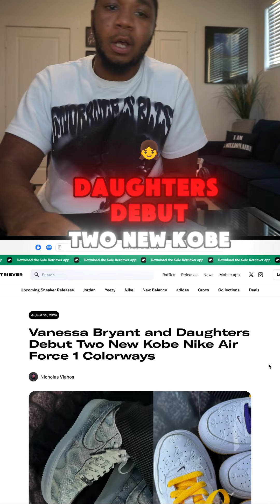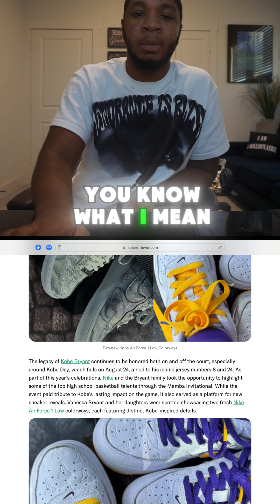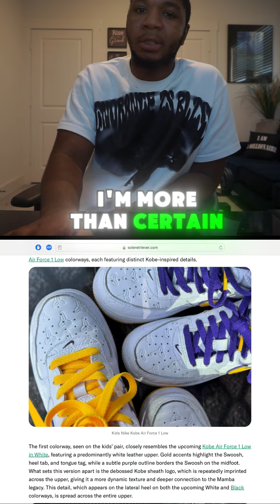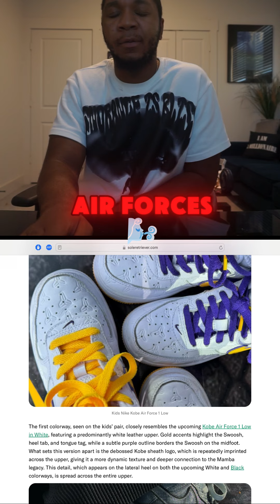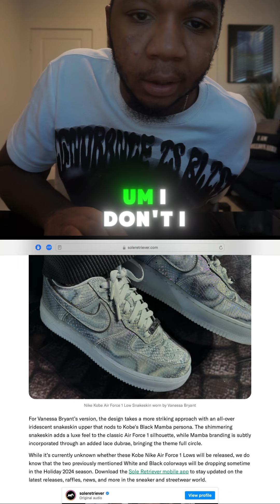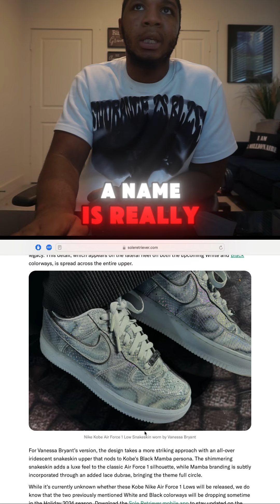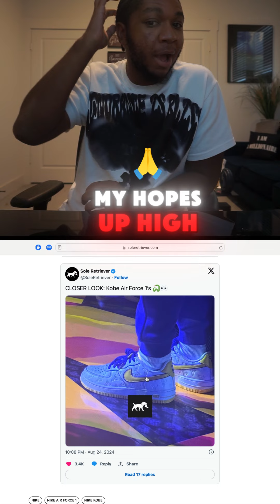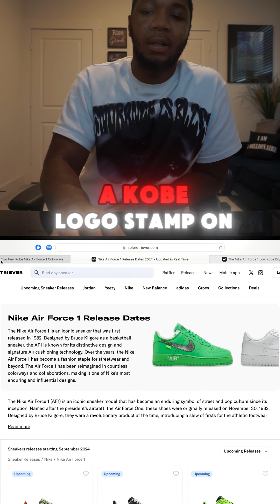Vanessa Bryant & Daughters Celebrate Kobe with New Nike Air Force 1 Colorways!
In this video, we celebrate the latest release from the Bryant family as Vanessa Bryant and her daughters unveil two stunning new colorways of the Nike Air Force 1, honoring the legacy of Kobe Bryant. These exclusive designs pay tribute to Kobe's impact on both basketball and fashion. Join us for an inside look at these special editions and the heartfelt story behind them.